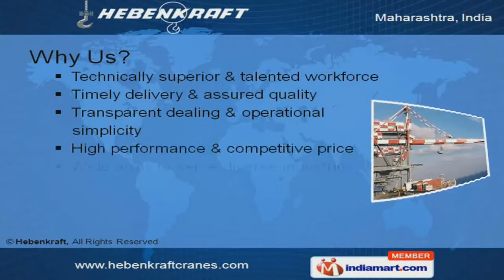Double Girder Magnet Crane by Hebenkraft, Thane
Welcome to Hebenkraft, Manufacturer of Material Handling Equipments. The company was established in the year 1984 at Mumbai. We are a pioneer in the field of Hydraulic presses, Cylinders & Power Packs, catering to steel plant, cement plants & other industries. Our strict adherence to quality has helped us to become a leading name in the industry. We offer a vast range of Cranes, Buckets, Barge Grabbing Unloader, Electric Winches, Launching Truss & Capstan Our cranes are best in the industry amongst others. We also provide Buckets that are widely appreciated in the market. Our range of Barge Grabbing unloaders are well known for their sturdiness & reliability. Powered, Mounting & Capstan Winches are available under Electric Winches. Along with that we offer Launching Truss & Capstan that are a class apart.